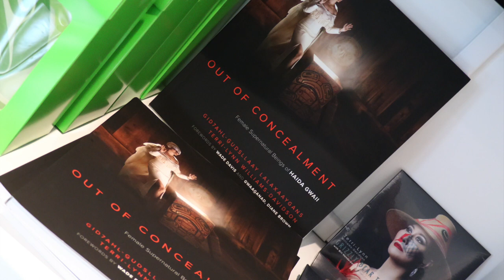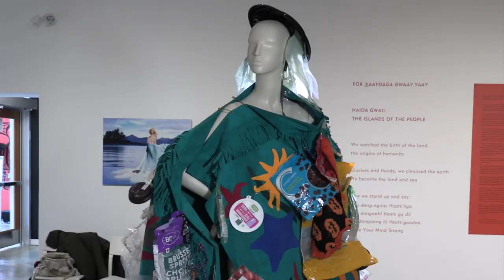Terri-Lynn Williams-Davidson at Comox Valley Art Gallery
Terri-Lynn Williams-Davidson, gid7ahl -gudsllaay lalaxaaygans Haida lawyer, artist, musician, activist, and writer, in collaboration with the Comox Valley Art Gallery, shares the TLGAA K’AAYSGUUXAN SGAANAGWAS / THE SUPERNATURAL REALM SGAAN TLAGÉE / LAND OF SUPERNATURAL BEINGS with the staff and students of School District 71.  The exhibition runs from September 29 - December 31 2021. Terri-Lynn Williams-Davidson was born in Haida Gwaii and has been a promoter of Haida music and language since the age of 13.  She was drawn to the songs her centenarian great-grandmother and grandmother sang. Terri-Lynn has dedicated herself to the continuation of Haida language and culture.